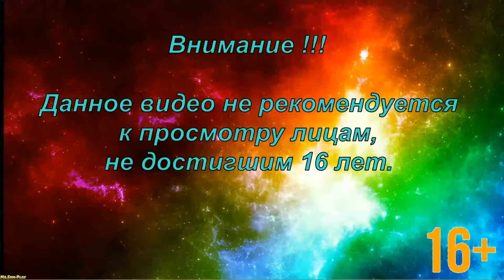Saints Row 3 ► Movie shoot(Кино снимаем) №3